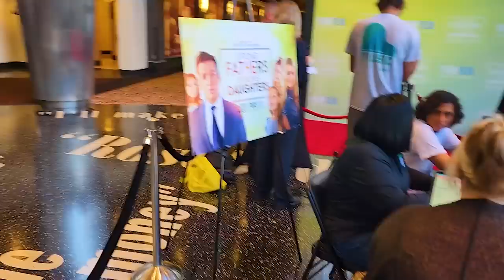Life Inside the White House - A Girl's Red Carpet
Come see behind the scenes of my daughter's new movie, "Strong Fathers Strong Daughters", which is now the #1 Movie Streaming on PureFlix.